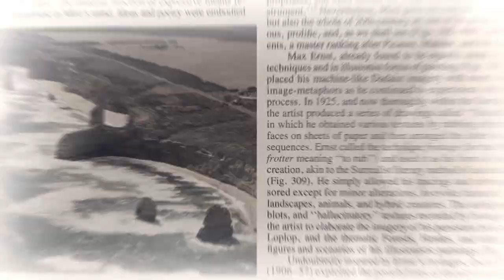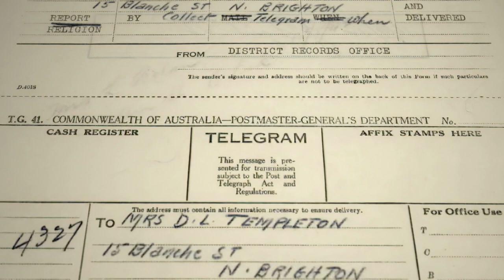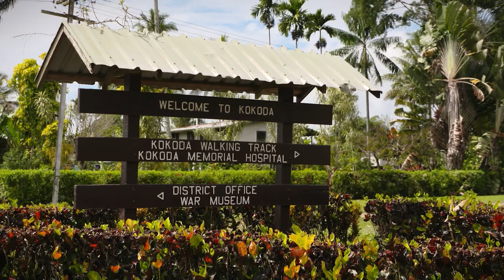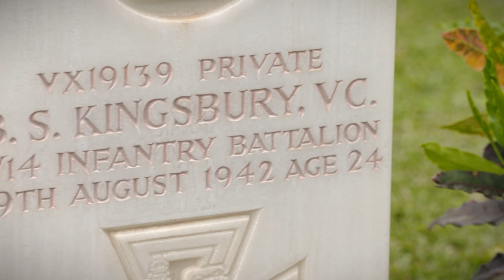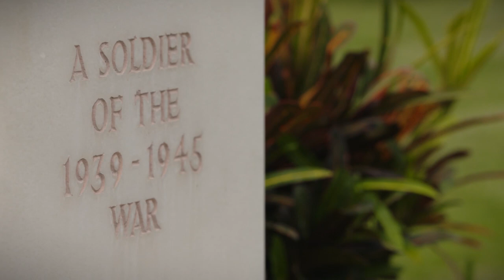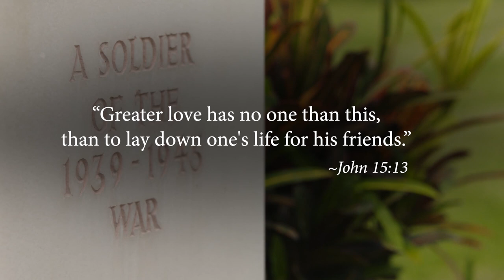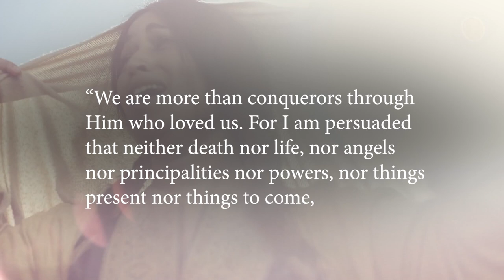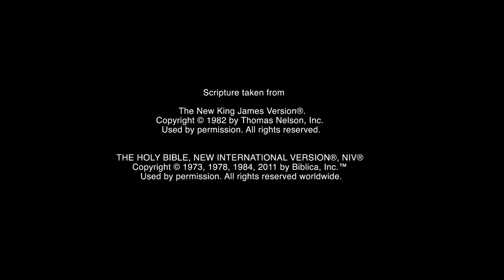Honouring Kokoda's Heroes: Forever in the Hearts of Australians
Owers’ Corner, about 50km from Port Moresby, the capital of Papua New Guinea, is visited by thousands of Australian pilgrims every year, yet it is not a church. It is forever consecrated in the hearts of Australians, yet it is not Australian soil. It is Australia’s most important military victory, yet it’s relatively unknown. Our men at Kokoda represented the very best of not just Australian values but the highest values of humanity as well. As you watch the program, you’ll discover that we all walk on a track. And for us, it’s not the Kokoda Track; it’s the track of life. We honour the heroes of the Kokoda Campaign. But let’s consider how much more we should honour Jesus.

📚 *The free booklet to this episode "Faith of the Anzacs":* 📚